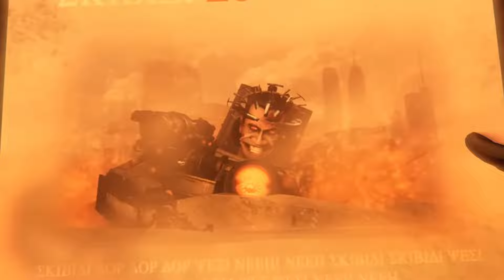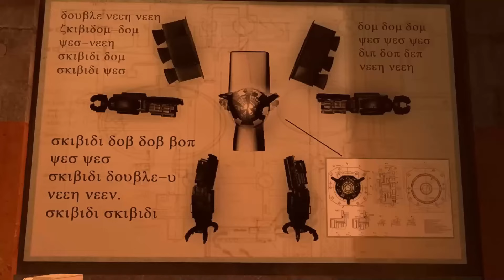ALL SECRETS SEASON 24 SKIBIDI TOILET! - SKIBIDI TOILET 72-74 ALL EPISODES Easter Egg Analysis Theory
Video Name: ALL SECRETS SEASON 24 SKIBIDI TOILET! - SKIBIDI TOILET 72-74 ALL EPISODES Easter Egg Analysis Theory

Time Codes:
In this video - 0:00
skibidi toilet 72 analysis - 0:44
skibidi toilet 73 analysis - 19:05
skibidi toilet 74 analysis - 37:46
theories skibidi toilet 75 - 47:14
ending - 49:36

Credit: DaFuq!?Boom!